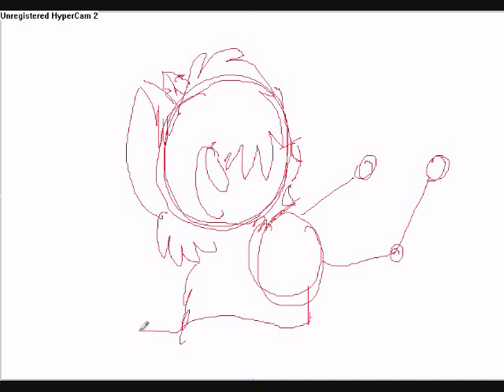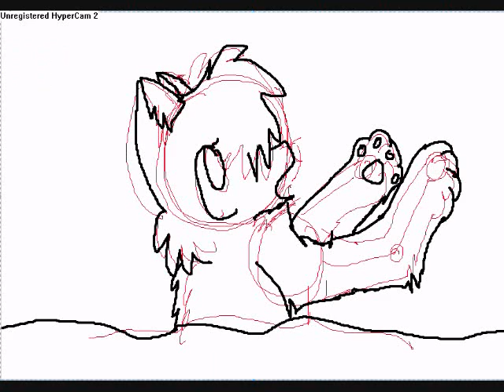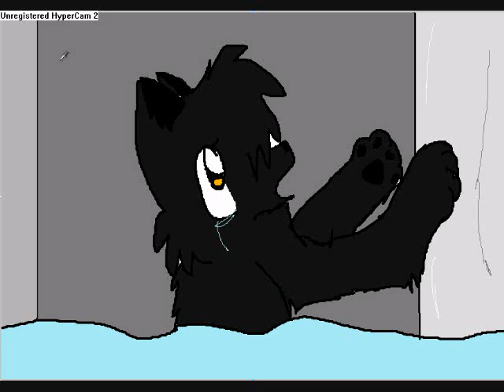Tadpoles death (SPOILERS:warriors tigerstar and sahshe return of the clans)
SPOILERSSSSSSSSSSSSSSSSSSSSSS!this was a very sad death T^T
ok so he drowned in a house while saving his sisters life while risking his...
D: it actually made me cry...PS.this is from the manga!